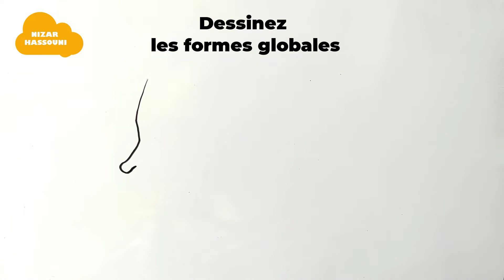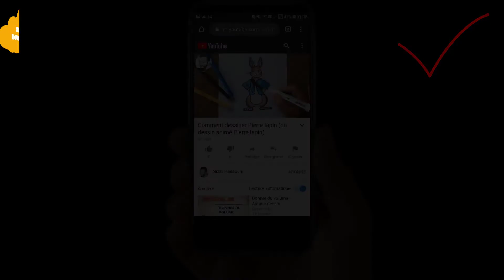Comment dessiner un chien labrador facile à faire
Dans ce Tuto pour dessiner un chien facile par étape, vous allez apprendre à dessiner un chien

Je suis ravi de vous retrouver aujourd’hui pour un nouveau tutoriel de chien en dessin facile (comment dessiner un chien) !
Alors dans cette vidéo explicative je vais vous montrer comment dessiner un chien labrador ! (Chien à dessiner facile)

Labrador dessin facile, un chien est l’un des principaux animaux de compagnie et il considère comme un meilleur ami de l'Homme par ce qu’il est fidèle, et il a une relation affective se noue souvent entre le maitre et le chien. Le chien labrador appelé Labrador Retriever ou simplement Labrador est une race de chien originaire du Royaume-Uni, labrador est un chien de taille moyenne d'apparence ronde et robuste, généralement de couleur sable ou chocolat ou bien foncé. Donc mes amis ! si vous voulez dessiner un chien facile. Vous devez juste suivre les techniques et les étapes montrons dans notre vidéo ! Alors si vous êtes prêts à créer vos propres designs ! Allez-y ! Comment dessiner un chiot facile (dessin de chien très facile)

Comment dessiner un chiot (dessin facile de chien)

Dans ce Tuto on commence par le dessin de chien facile à faire avec une méthode très facile. Fondamentalement le dessin chien labrador facile a reproduire est très facile vu que le manque de détails dans sa forme, et Pour dessiner chien facilement vous devez maitriser les techniques et les étapes montrons dans notre vidéo de tuto dessin chien

 Si vous voulez apprendre à dessiner un chien, si vous recherchez des nouvelles techniques et des idées, ce tuto chien facile à dessiner va vous expliquer comment dessiner un chiot facile étape par étape.

Comment dessiner un chien labrador (dessin de chien facile)

Grâce à cette vidéo tu vas apprendre dessiner un chiot étape par étape. à l'aide de cette méthode, tu vas apprendre à dessiner chiot pas à pas. Tu verras, c'est une technique qui t'aidera à mieux comprendre les bases du dessin.

Comme matériel, j'ai utilisé :

Tableau blanc
Feutre effaçable
Effaceur

Dessin labrador facile (chien facile a dessiner)

Alors les amis ! regardez la vidéo et suivez les étapes, pour arriver à dessiner un chien

Voici comment dessiner un chien étape par étape

1- Dessiner les formes globales de chien avant les détails. Prenez votre temps ... Attention !! respecter les mesures et l'emplacement !! (Voir la vidéo)

2- Dessiner les détails de chien, dessiner plus de détails, dessinez quelques détails de chien en dessin.
3-Redessiner chien au feutre. Vous avez déjà dessiné les formes globales et quelques détails, maintenant, vous devez lui donner plus de détails en cours de redessiner votre dessin chien facile eu feutre.

Voilà les amis comment dessiner un chien labrador etape par etape

J'espère que vous avez appris comment dessiner un chien facilement à travers ce dessin tuto " dessin de labrador facile "

N'hésitez pas à les poser dans les commentaires sur le sujet " comment dessiner un chiot " ou un autre sujet en relation avec le dessin

Que pensez-vous d'un autre TUTO sur " comment dessiner un chat facile " ?

Si vous avez des techniques et astuces n’hésitez pas à laisser un commentaire en dessous de ce vidéo, il sera validé par notre équipe et pourra servir aux autres visiteurs qui souhaitent dessiner “ comment dessiner un chien ”.